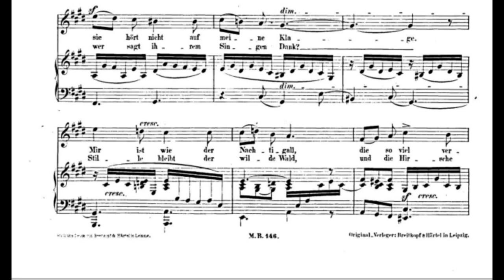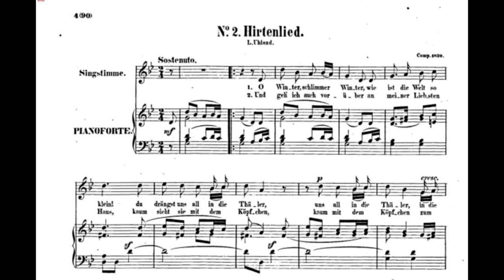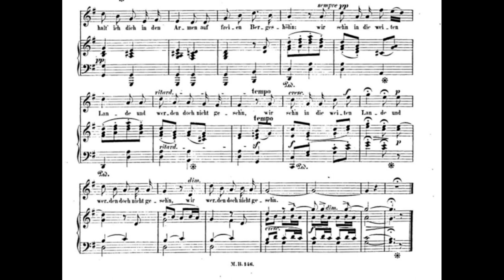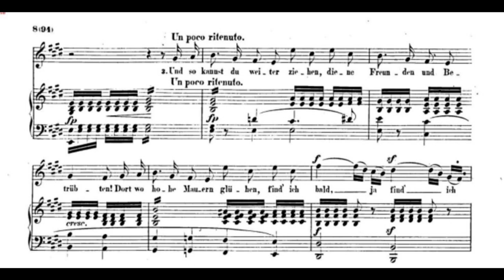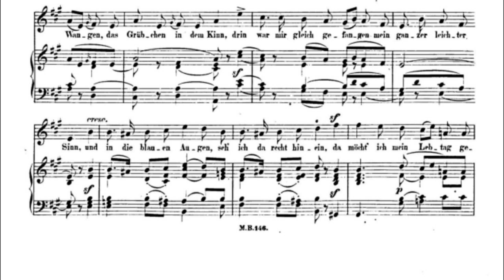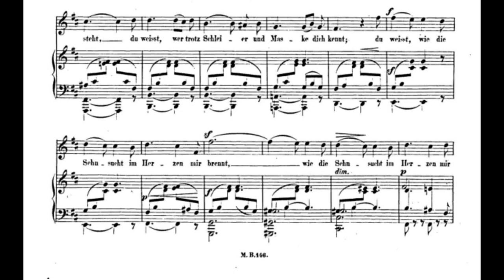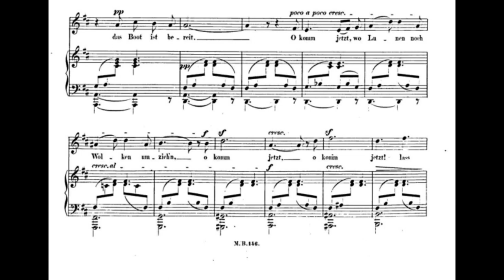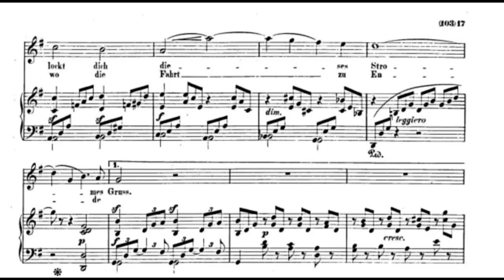Felix Mendelssohn 6 Lieder, op 57 with score